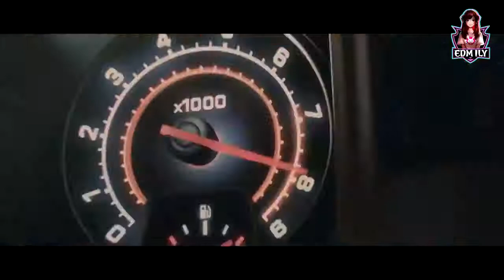NICE CARS & DRIFT COMPILATION - NFS HipHop Mix [MUSIC VIDEO]